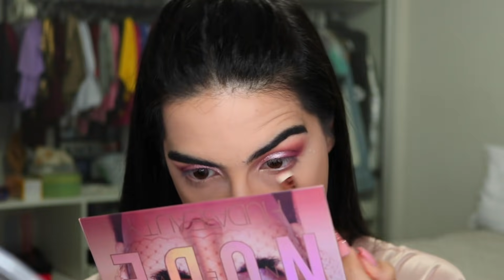HUDA BEAUTY me mandou R$5000 de makes... DE GRAÇA!!!!! 💸😱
Não tem no Brasil, meninas! A Huda Beauty me mandou uma caixa LOTADA de produtos e estamos fazendo aquele resenhão maravilhoso de tudo...

Eu posto vídeo segunda, terça, quinta e sexta, às 18h. Não adianta insistir para postar no final de semana. Daddy tem que descansar também! 😂

Tornar-se MEMBRO e nos ajude a crescer mais ainda! Mais informações

▷ Sugestões pra você...

👉🏻 Batalha das bases favoritas: TOO FACED vs. VULT →

▷ PRODUTOS MENCIONADOS

Pó Easy Bake (Sugar Cookie), Huda Beauty
The New Nude Palette, Huda Beauty
Obsessions Palette, Huda Beauty
3D Highlighter Palette, Huda Beauty

Pincel Bake & Blend, Huda Beauty
Pincel Build & Blend, Huda Beauty
Pincel Smoke & Smudge, Huda Beauty
Pincel Fender Blender, Huda Beauty

▷ CAIXA POSTAL 📦

▷ MÚSICAS 🎶

Introdução: Jensation - Delicious
Encerramento: Adventures - A Himitsu